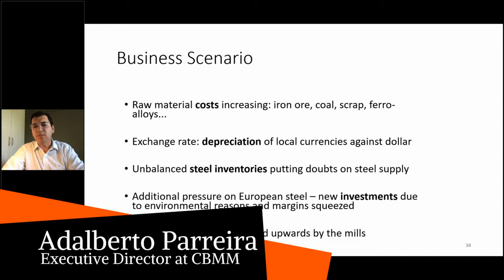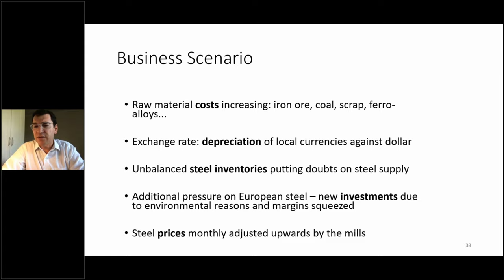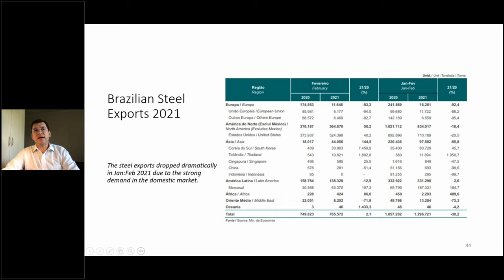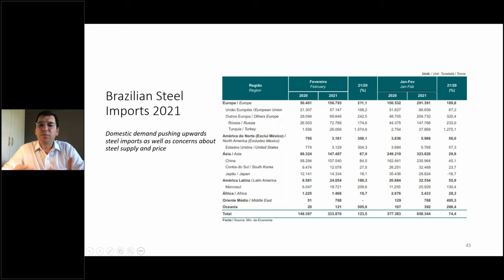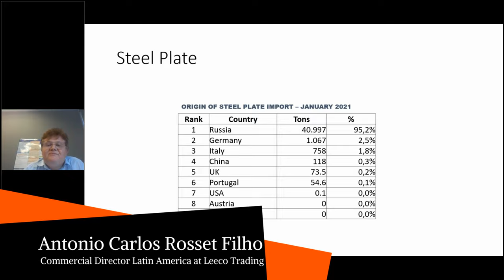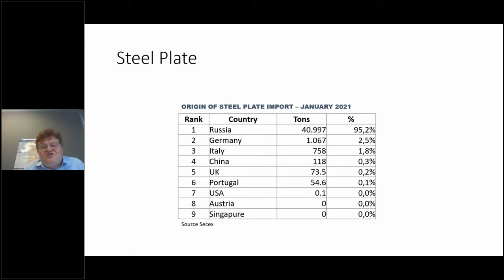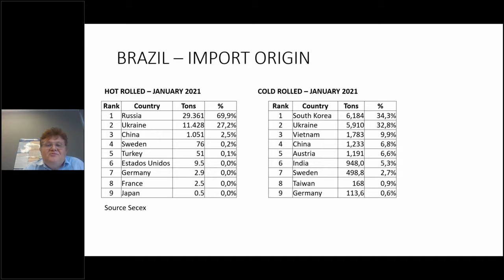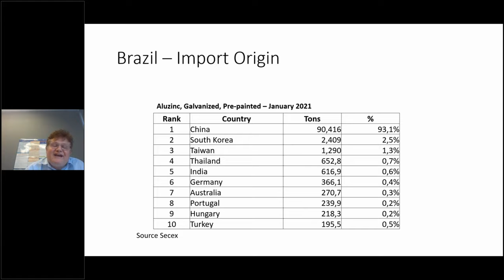South American Iron and Steel Market Q1 2021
MMSteelClub hosted the most awaited Steel, Metals and Mining Week and we hope you enjoyed it ! If you missed it, don't worry! Here are the highlights of the South American Iron and Steel Session.